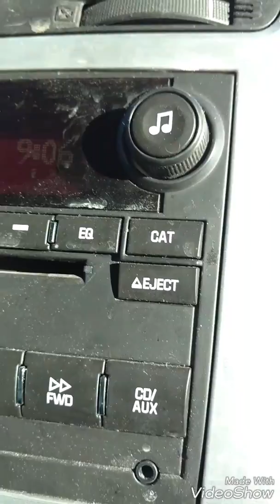Tour of Baltimore Raven's Stadium